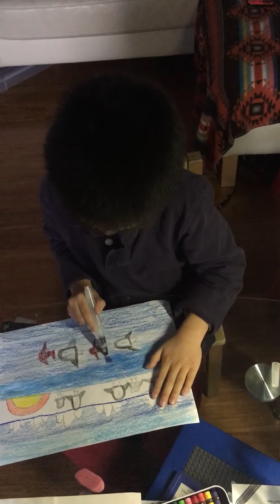Antarctic penguins 6